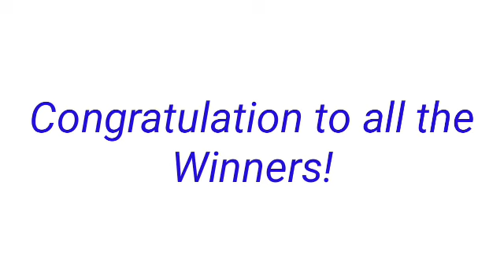STL - PALAWAN September 4, 2022 1ST DRAW RESULT